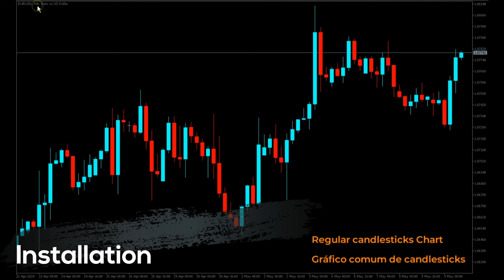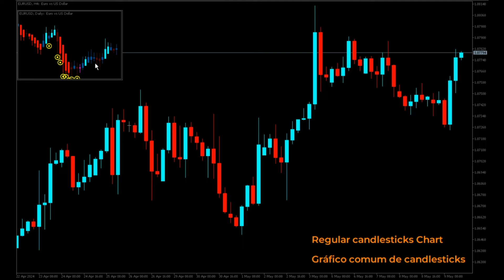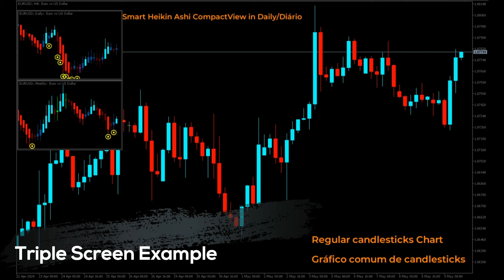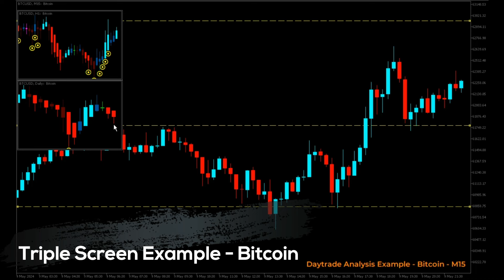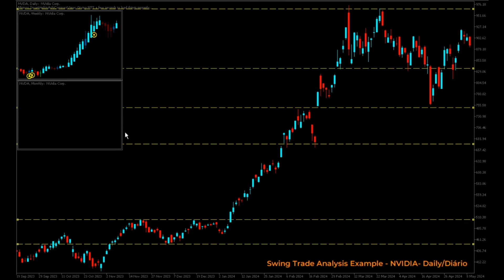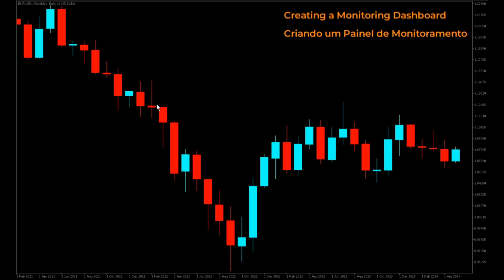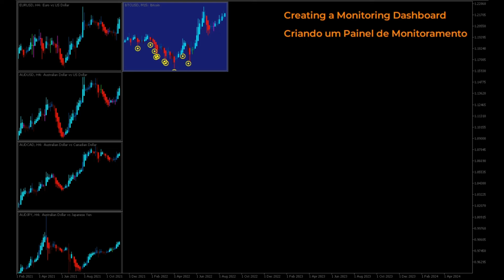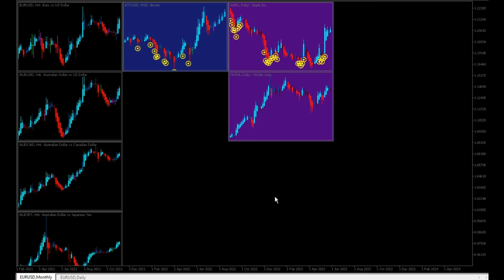Smart Heikin Ashi CompactView MTF DEMO - Metatrader 5 Indicator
Are you already a fan of the Minions Labs Smart Heikin Ashi chart analysis tool? Or perhaps you're looking for a versatile Heikin Ashi chart capable of operating across multiple timeframes? Want to see the bigger picture before diving into the details, to make smarter ENTRY decisions? Do you want to build your own Dashboard of Symbols in just one chart, without dealing with messy multi-window MT5 stuff?

Welcome to the Minions Labs Smart Heikin Ashi CompactView MTF indicator! Please see the power of this indicator in the screenshots below... You will be amazed!

WHY SHOULD I CARE about the Smart Heikin Ashi CompactView MTF indicator?

The Smart Heikin Ashi is an innovative tool that enhances your ability to detect significant movements, dojis, and high-volume areas on the Heikin Ashi chart. But, taking a multi-timeframe approach can be complex, and displaying it in a sub-window isn't always practical, while integrating it directly into the main chart can get cluttered. Enter the Minions Labs CompactView solution!